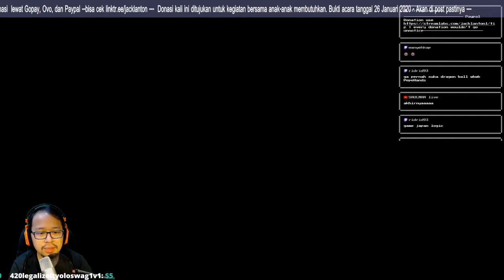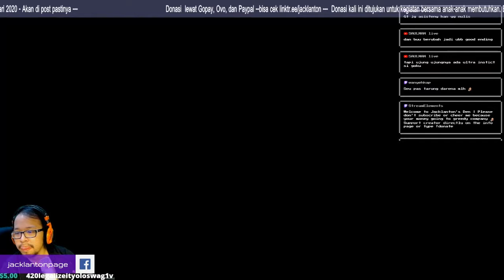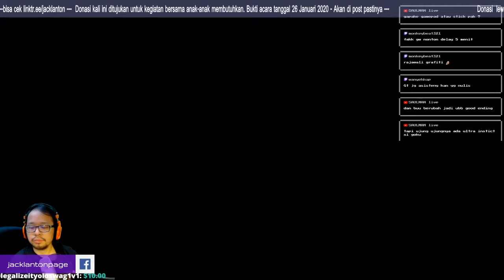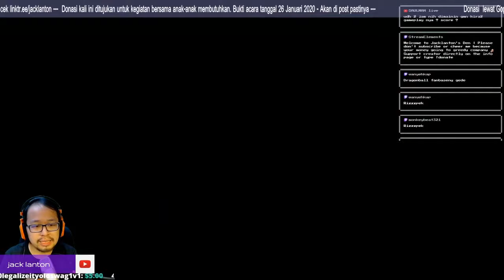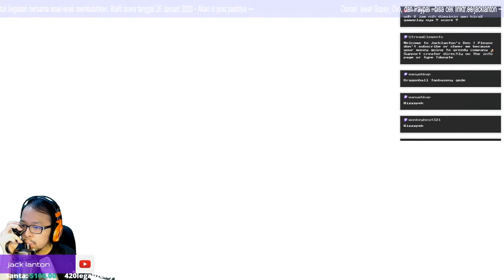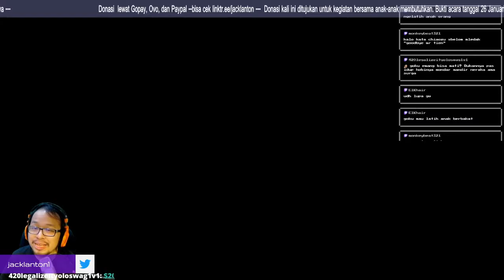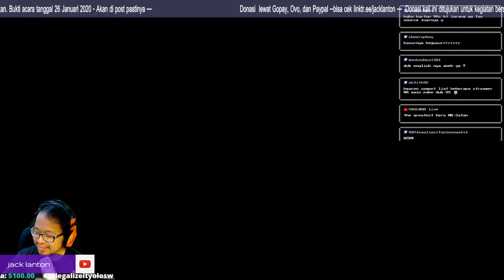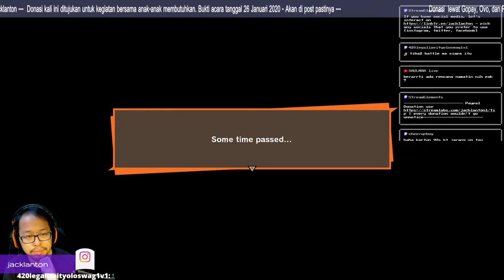Bila Kembali dari Langit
Support channel ini | Mensupport Indie sejak 1990 |

command:
!socmed
!spec
!sub